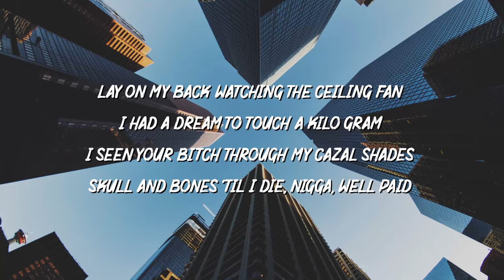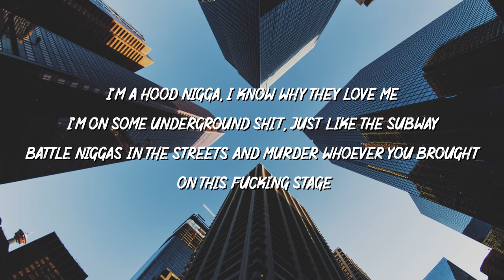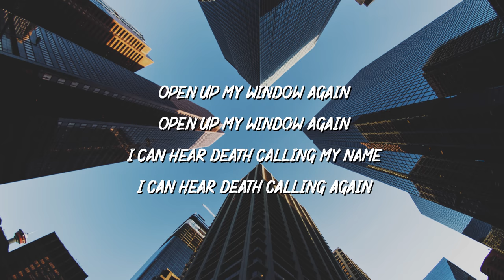Godfather of Harlem - Just in Case (Lyrics) ft. Swizz Beatz, Rick Ross, DMX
🎤 Just in Case Lyrics:

Tryna touch ten figures, oh
Lay on my back watching the ceiling fan
I had a dream to touch a kilo gram
I seen your bitch through my Cazal shades
Skull and bones 'til I die, nigga, well paid (Damn)
Got on my khakis out in Tallahassee (Jeez)
Sahari desert and I'm even flashy
Still at odds with the Irish mob
Rolls Royce down Malcom X boulevard
Lord, these niggas really out here preying on me
Got the .40 on me, and it's staying on me
Snow White mink like I'm Dutch Schultz
Run the books and let me show you how the numbers look
You can't be lucky like you Luciano
The kilos come in like they new pianos
Fat boy got the big body
Coast to coast, I could shoot product
They wanna see you up in Alcatraz
Forbes list, [?] and you falling fast
Fuck this, hell nah, nigga, want it back
Eight figures, count it all and I call a cab
Get the drift, time to get a lift (Uh)
I'm gettin' rich so it's hit or miss (Woo, woo)

[Chorus: Swizz Beatz]
Open up my window again (Yeah)
I can hear death calling my name (It's calling)
I swear to God things ain't gon change (Change)
I keep a revolver wit' your name (Yeah)
I keep a revolver wit' your name, just in case

[Verse 2: DMX]
I'm a hood nigga, I know why they love me
I'm on some underground shit, just like the subway (Uh huh)
Battle niggas in the streets and murder whoever you brought on this fucking stage
I'm the fucking plague, I'm global warming
I'm the Ebola virus, my niggas is pirates
Prepare for violence, silence
How many times you been behind the wall? None
You either snitching or lying about the shit you done
You ain't never move a brick 'less you was building a house
You ain't never put a nigga out with the gun in his mouth
Only thing you ever shot was pool
Only thing you ever cut was class
Y'all niggas is ass (What?) (Woo)